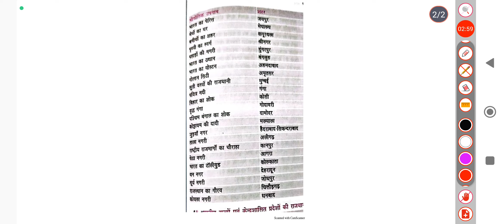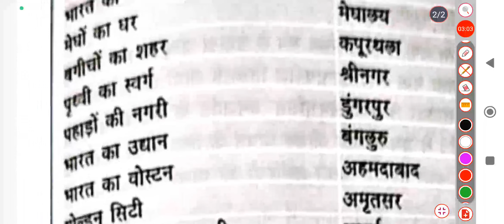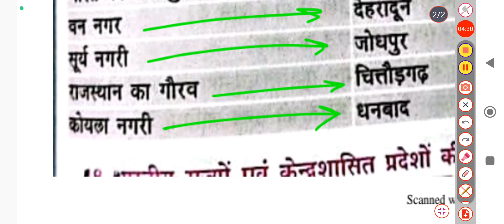भारत की भौगोलिक विशेषताएं।। भारत के प्रमुख भौगोलिक उपनाम।। शहर के भौगोलिक उपनाम।।